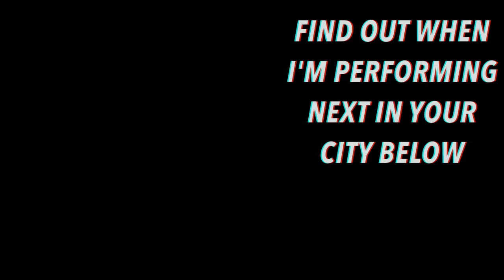FIVE STAR HOTEL, TRAMPOLINE PARK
Dun Nothing Matter Podcast.

Track: Unknown Brain - MATAFAKA feat. Marvin Divine